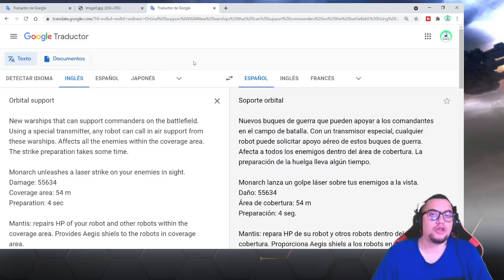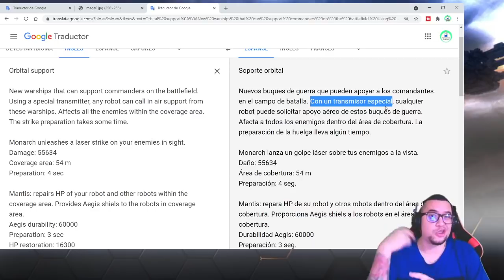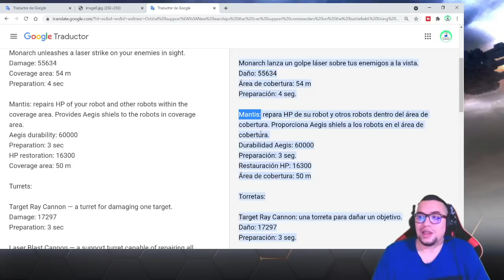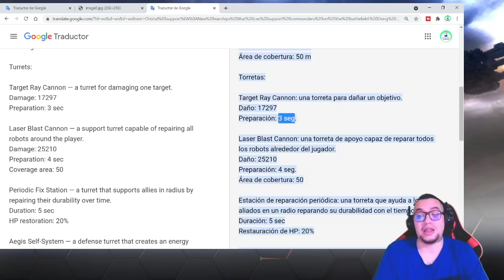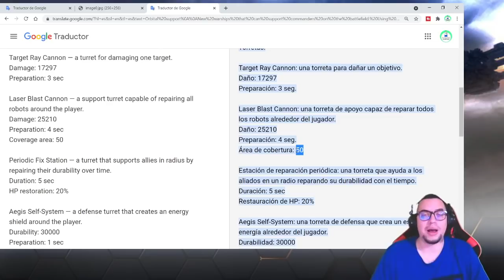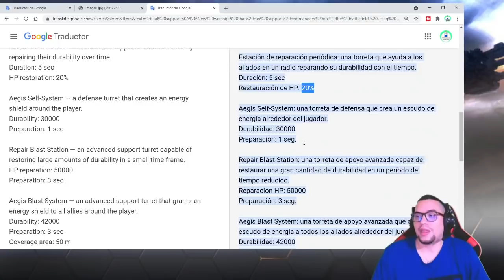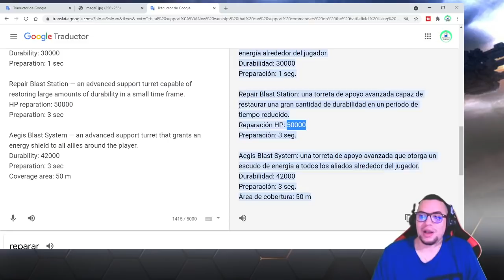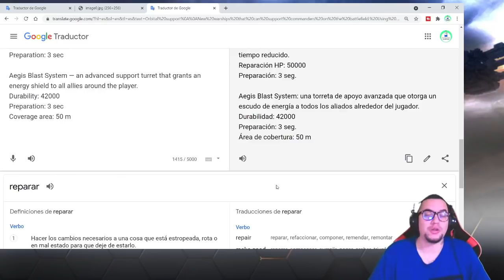😱 Noticias: No vas a CREER el daño que va a causar el SOPORTE ORBITAL | War Robots [WR] Test Server